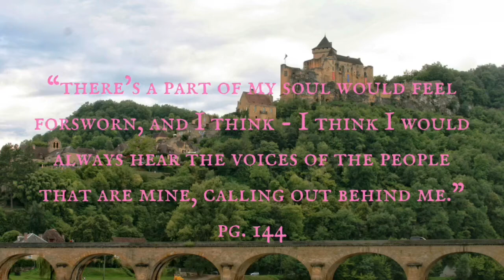Outlander Book Review: Book Club Week 4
AND
"Dragonfly In Amber" Book Review: Book Club Week 1

Welcome to Book Club Y’all!
This week we finished "Outlander" following Claire and Jamie to the Abbey off the coast of France. Those last four chapters were a beautiful set up for book two, "Dragonfly In Amber". Which of course we started reading this week too! Jump into the first 10 chapters with me and follow along with the reading schedule below.

Don’t forget to comment: If you were Claire would you tell Brianna the truth, and if you were Brianna would you believe her?

~~ FIND MELISSA ELISE TV ELSEWHERE ~~

"Dragonfly In Amber" by Diana Gabaldon:
Claire’s story continues as she is taken back to Inverness in 1968. Forced to survive for the good of her daughter in a time separate from the man she loves, Claire finally returns to the Highlands of Scotland after twenty years. Here Claire reveals the truth of the ancient stone circle of standing stones and her love for Jamie Fraser. From the French court and Jacobite rising through the Highlands Claire must fight to save both Jamie and their child.

**READING SCHEDULE**
Date: Chapter  # of Chapters
Week 1
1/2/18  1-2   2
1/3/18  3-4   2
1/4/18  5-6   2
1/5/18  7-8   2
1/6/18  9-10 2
  Total: 10
Week 2
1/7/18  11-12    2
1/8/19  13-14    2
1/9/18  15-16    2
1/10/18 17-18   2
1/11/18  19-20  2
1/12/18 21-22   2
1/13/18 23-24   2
  Total: 14
Week 3
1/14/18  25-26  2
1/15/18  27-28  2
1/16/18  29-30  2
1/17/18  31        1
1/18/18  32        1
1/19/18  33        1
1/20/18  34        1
  Total: 10
Week 4
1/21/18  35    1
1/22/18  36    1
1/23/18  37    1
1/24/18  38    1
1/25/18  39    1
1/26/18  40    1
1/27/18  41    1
  Total: 7
Week 5
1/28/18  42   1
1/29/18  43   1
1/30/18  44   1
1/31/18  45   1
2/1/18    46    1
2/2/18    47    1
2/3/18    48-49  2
  Total: 8